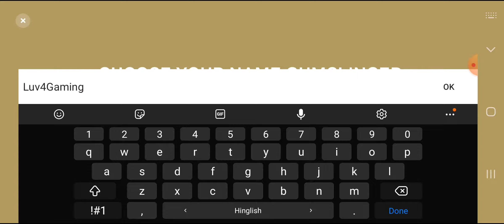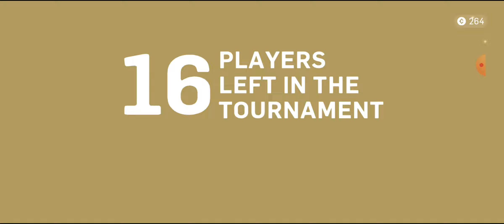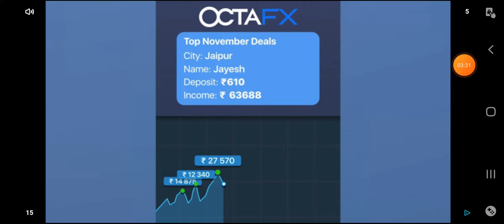Gumslinger gameplay #1 | Gum Cowboys 🔥🔥🔥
Gumslinger gameplay.

About this game:

Be quick on the draw buddy

- Duel Gumslingers around the world in PvPb tournaments, 64 players but only one winner.
- A wide variation of skillshot missions
- Amazing soft-body physics fun
- Many widely different guns to unlock
- Style your guns with amazing gun skins
- A lot of fantastic Gumslingers to collect
- Send out your posse of Gumslingers to bounty hunt for you
- Loads of different levels and environments
- Great achievements and rewards to collect
- Climb the ranking system to the top

Gumslinger is a unique combination of skill, competition, physics, mouthwatering gummy candy and great fun!